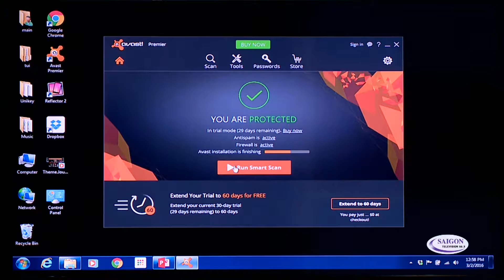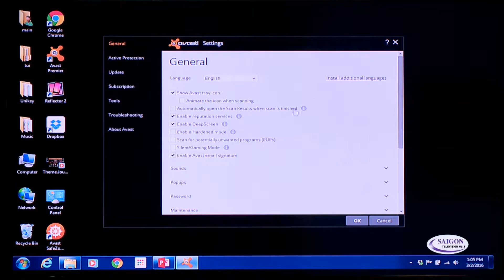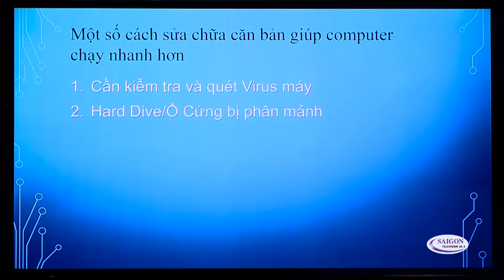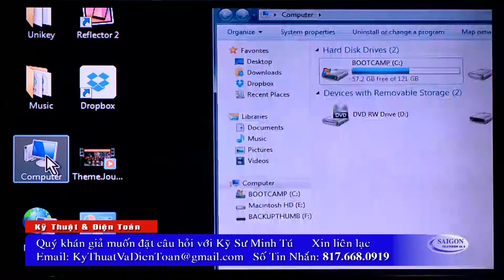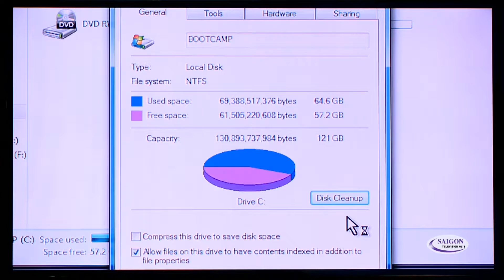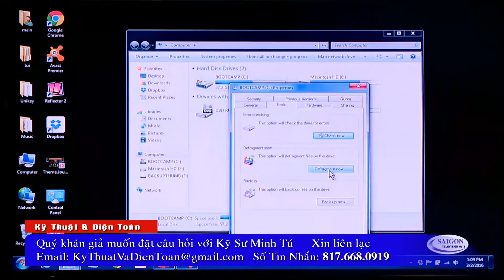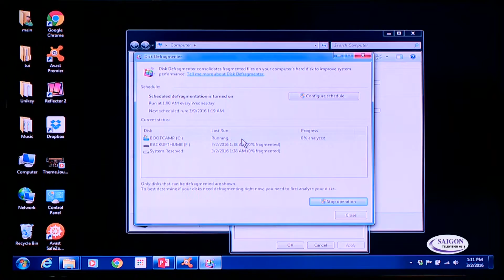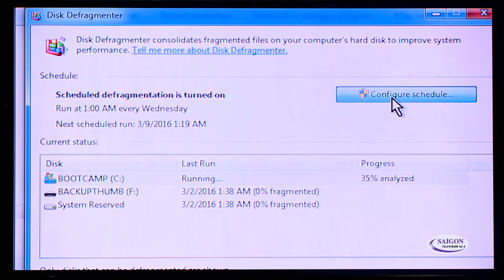Ky Thuat & Dien Toan Show 5 - p2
Ky Thuat & Dien Toan